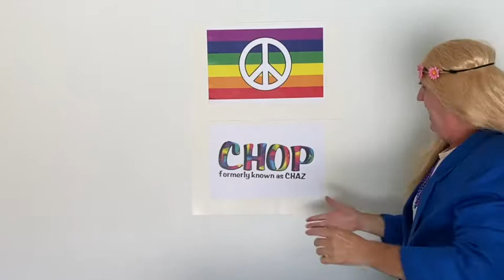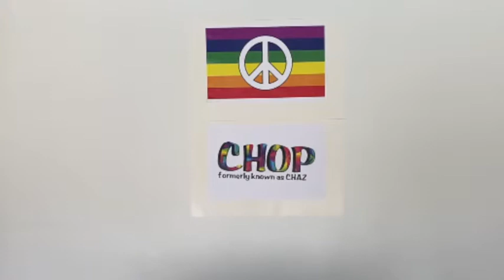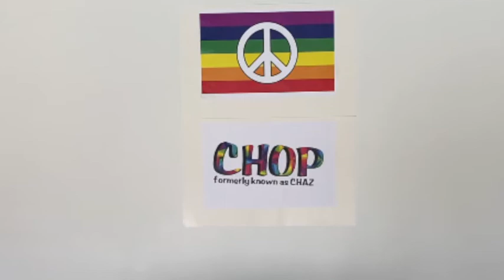Mayor Durkan's Summer of Love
Seattle Mayor Jenny Durkan let a group of protesters take over 6 blocks of prime real estate in Downtown, Seattle.  The protesters where able to run the police out of the East Precinct.  The new area was called the Capital Hill Autonomous Zone CHAZ then changed to Capital Hill Organized Protest.  Mayor Durkan being interviewed by Chris Cuomo said it could be a Summer of Love.

Please enjoy this skit of Mayor Durkan's Summer of Love.